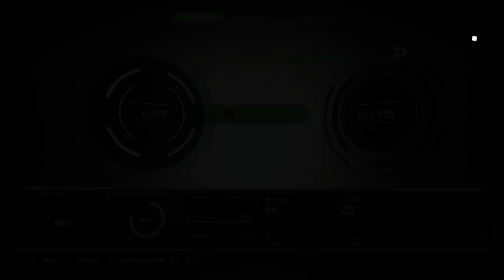The Surge Walkthrough - Part 3 - Crafting Full LYNX Armor, New Weapons, Fighting P.A.X.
Today, we craft our first full armor set, the LYNX armor. We also acquire new weapons: YOSUKE Butterfly (twin-rigged), Volatile Spectre (single-rigged), and the P.A.X. Imperator v2.0 (single-rigged). We finish clearing the first area, defeat the boss, P.A.X., and begin making preparations to travel to the next, more dangerous zone.

I've been enjoying The Surge so much, I decided to make a guide!

Remember, this is a community. You are part of that community, as are all of the others watching and commenting. Please be mindful and respectful of this fact :)